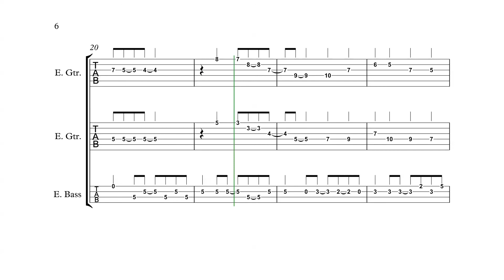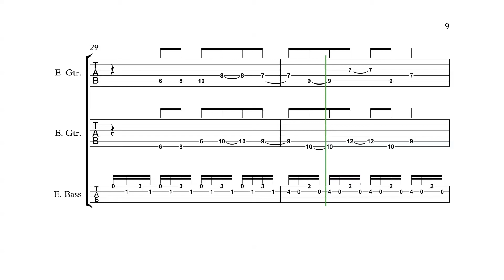Zelda 2: The Adventures of Link (NES) - Title Theme - Guitar + Bass Tabs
Tabs are made to my own personal liking, message me if you have input, that could help me.
Guitar embellishments (Slide, Hammers, Bends, etc.) not included

Copyright Nintendo Co. Ltd 1987
Composed by Akito Nakatsuka
Arranged for Guitars by Yale Ensminger